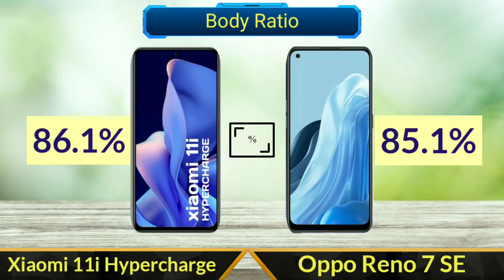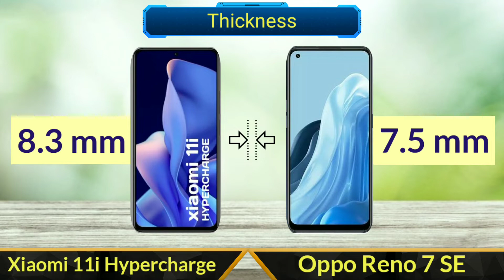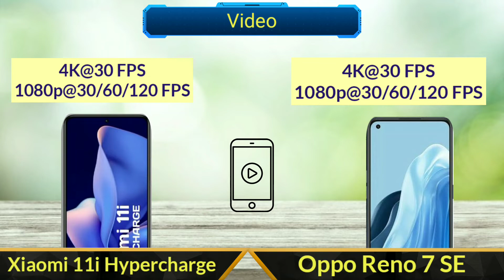Xiaomi 11i Hypercharge Vs Oppo Reno 7 SE | Full Comparison | SB Tech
In this video I will be giving a detailed comparison between Xiaomi 11i Hypercharge and Oppo Reno 7 SE

Xiaomi 11i Hypercharge Vs Oppo Reno 7 SE
Xiaomi Vs Oppo
Oppo and Xiaomi Specifications and Comparison